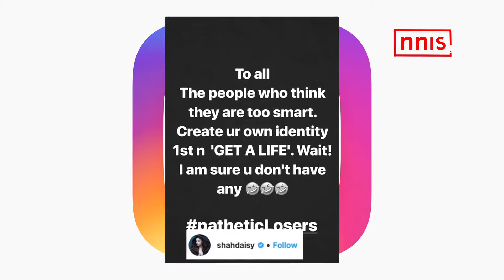Salman And Jacqueline Slam Trolls Mocking Daisy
Recently, the team of Race 3 launched the much awaited trailer of the film. Soon after the trailer was launched several one-liners from the trailer were being trolled.